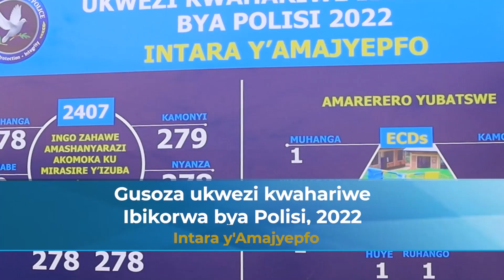Gusoza ukwezi kwahariwe ibikorwa bya Polisi umwaka wa 2022 mu Ntara y'Amajyepfo